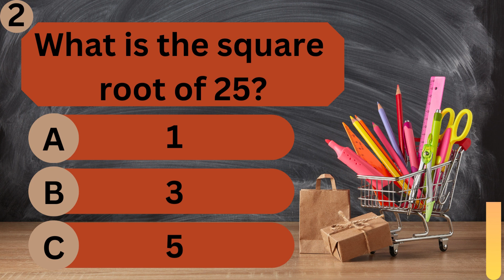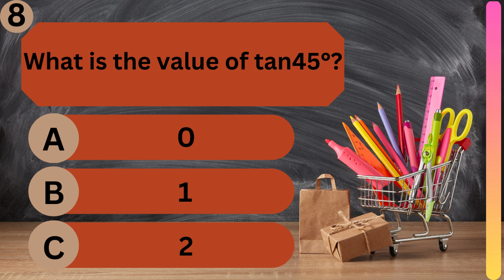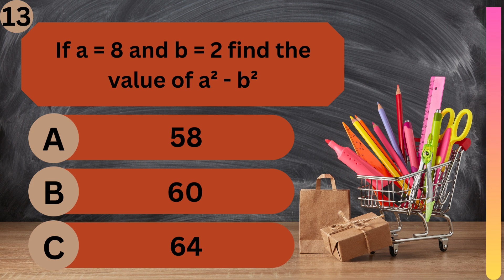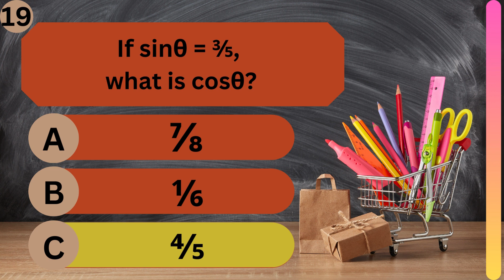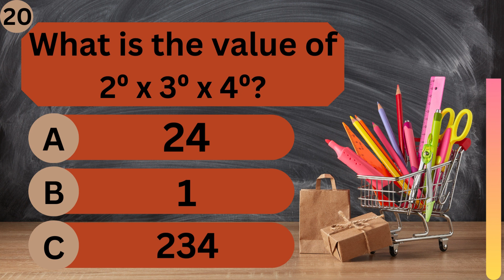High School Math1- Are You Smarter than a 10th Grader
Here are 20 high school math questions that you should be able to do in your head. If not, grab a calculator but you better type fast. You only have 10 seconds per question.

Good luck!